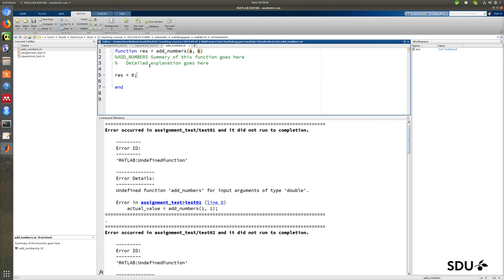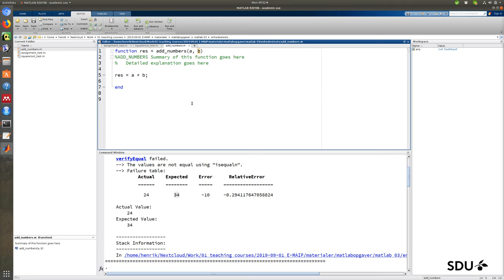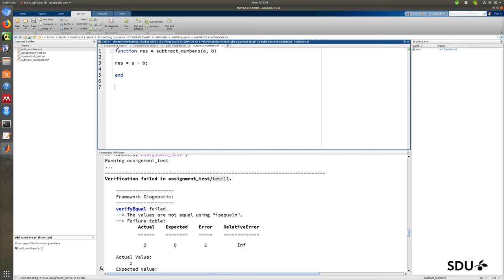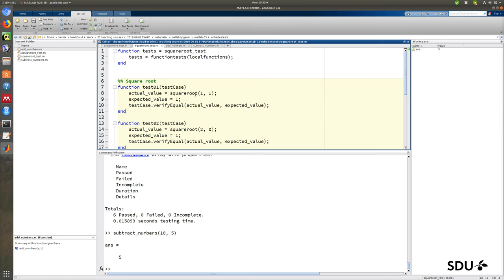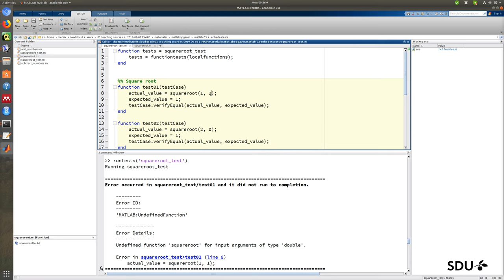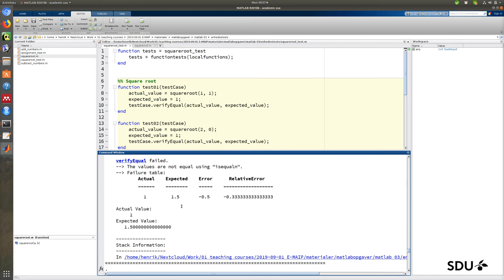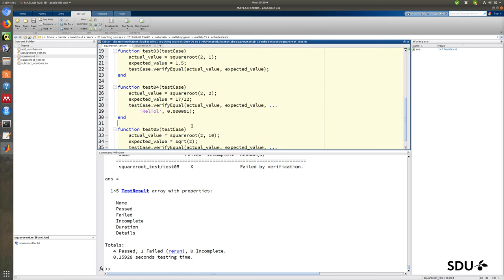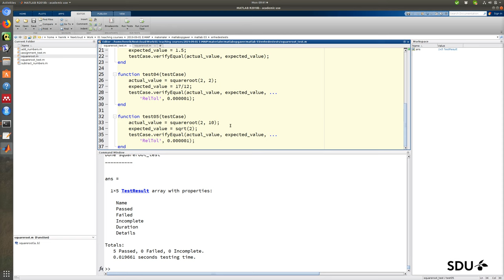Enhedstests in matlab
Eksempler på hvordan man kan udvikle funktioner i matlab, der skal opfylde en række krav givet i en samling af enhedstests.